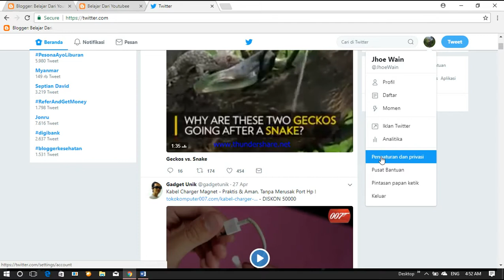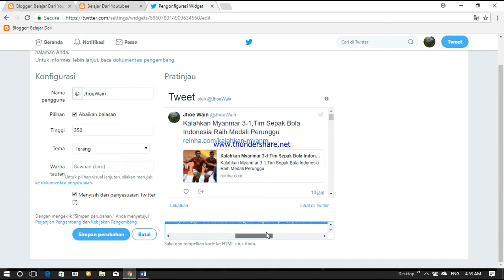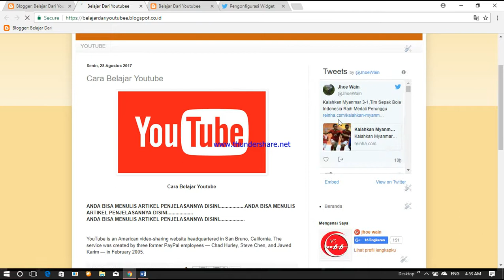Cara Memasang Widget Twitter Di Blog Untuk Pemula